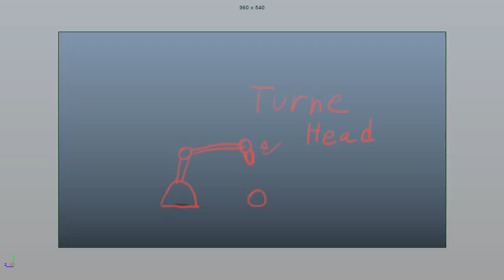Thumbnail for project!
Thumbnail of a robot arm picking up and throwing it out off the scene.